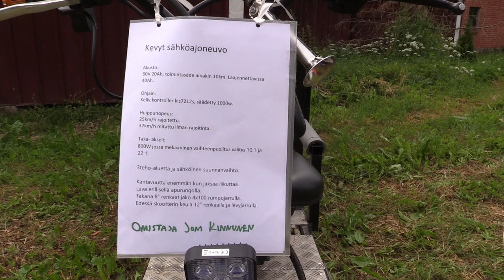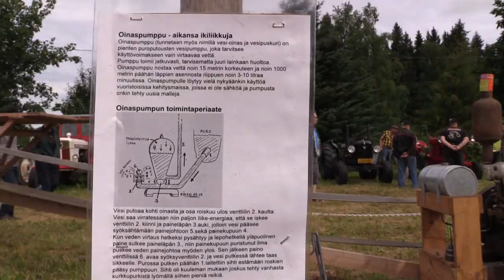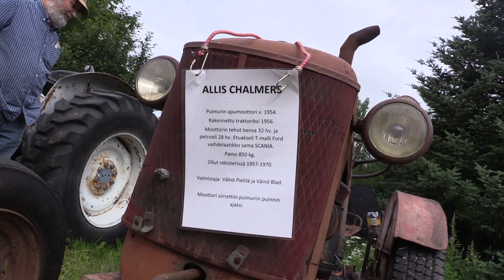Tupalan Talomuseo konepäivä Asikkala 2022